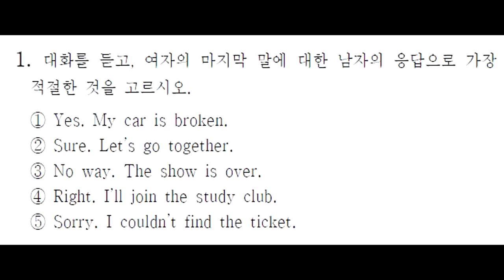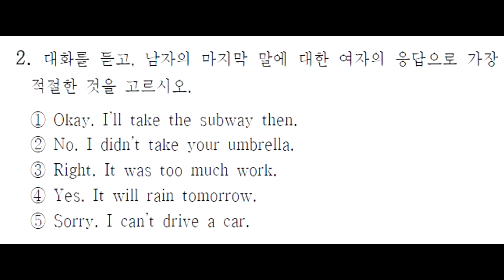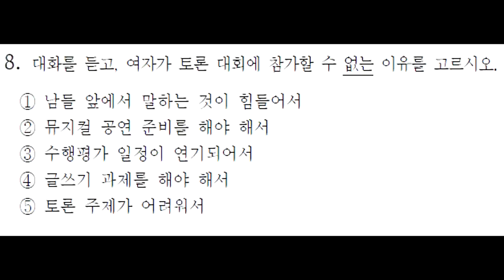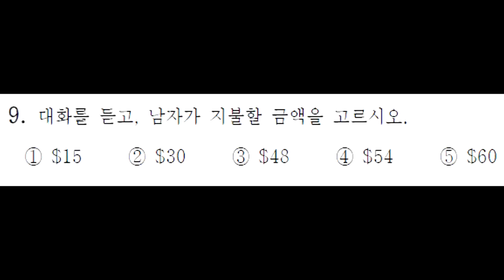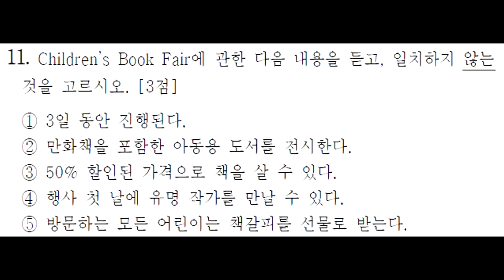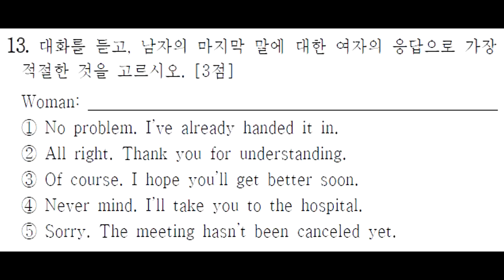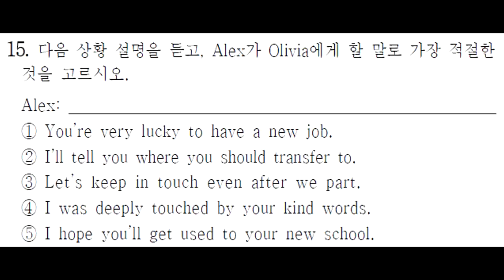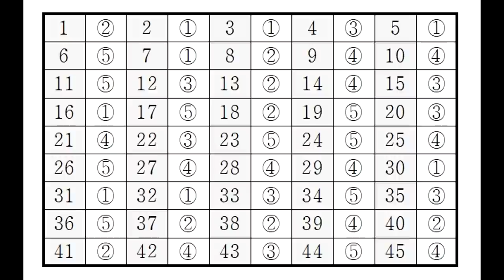영어듣기평가 - 2019년 6월 고1 모의고사 영어듣기평가 / 지문 정답 포함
2019년 6월 고1 전국연합학력평가

정답은 화면 맨 뒤에 있습니다.